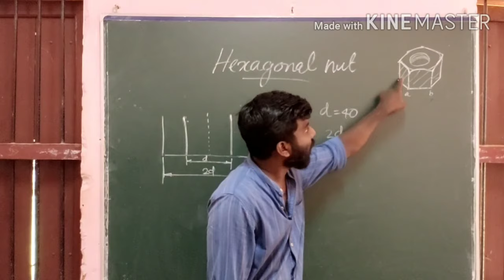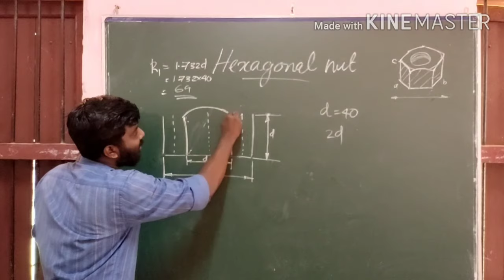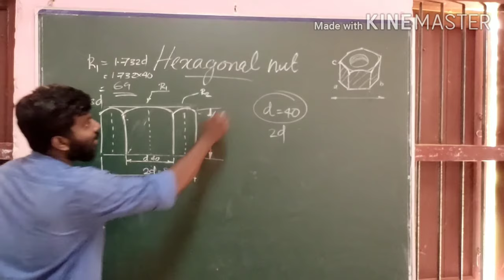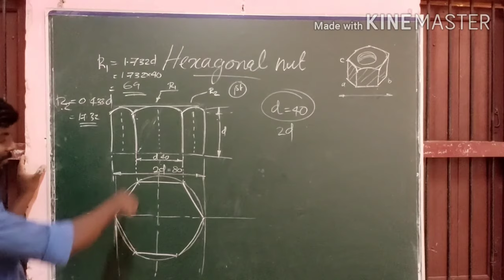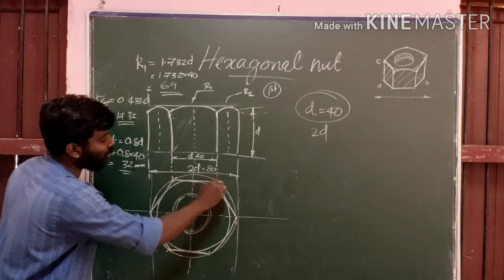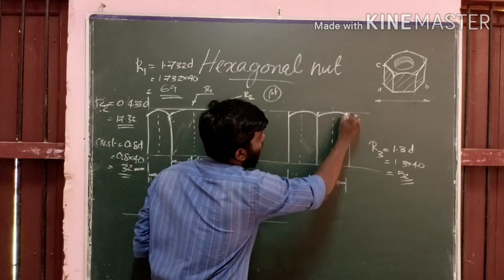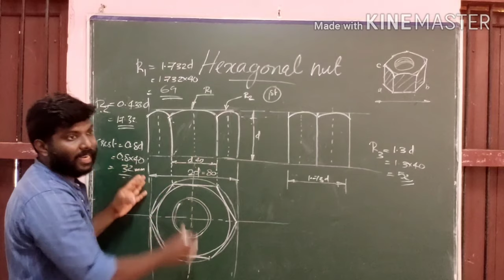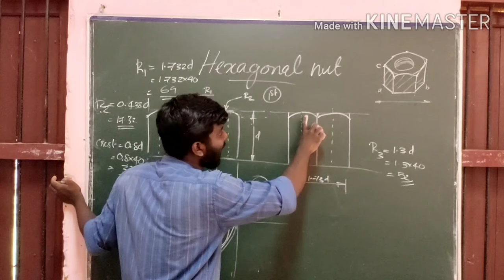HOW TO DRAW A HEXAGONAL NUT IN MALAYALAM